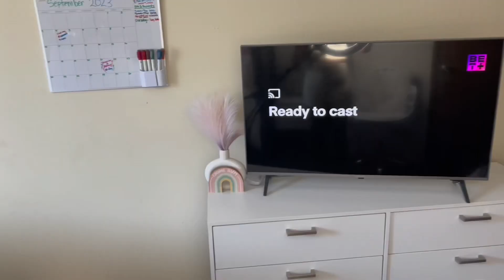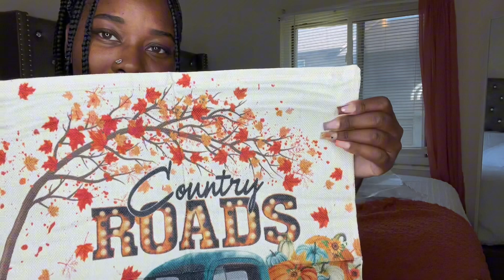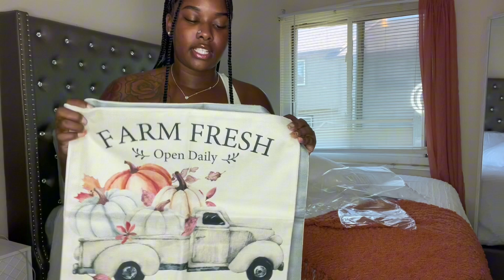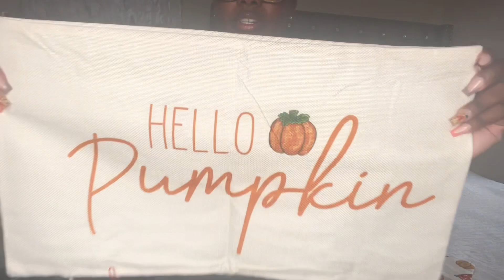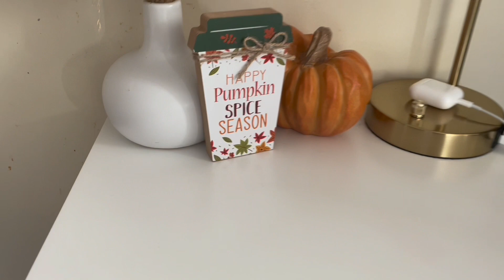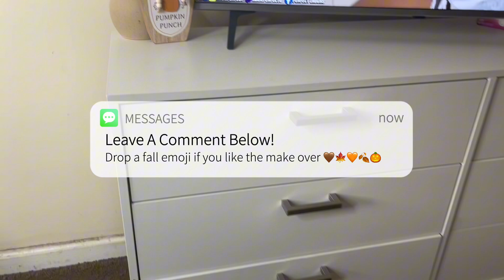FALL ROOM DECOR 🍂🤎🎃🍁🧡 | REDECORATE WITH ME | Lucinda Kristina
WATCH IN HD QUALITY! (1080p )

FAQ |
Age- 26
Sign- Aquarius
Camera- iPhone 12 Pro Max
Hometown- OHIO